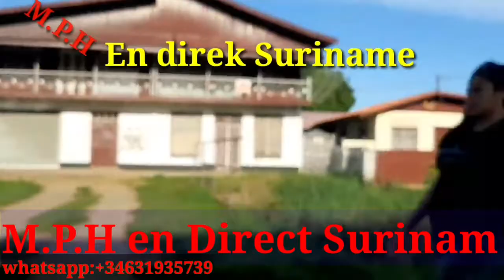surinam reouvri pou Haitien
moliere # petit homme Haitian creator# haitian news